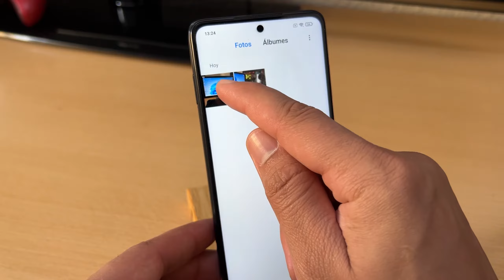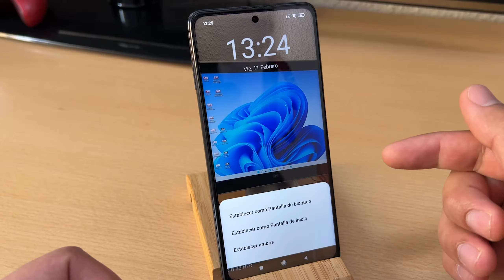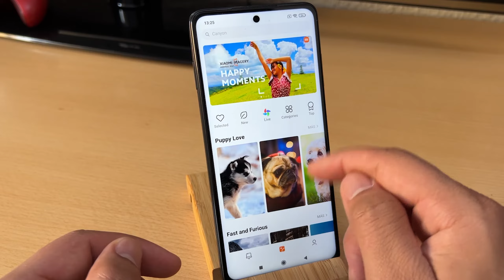Como Cambiar el Fondo de Pantalla en Xiaomi POCO X3